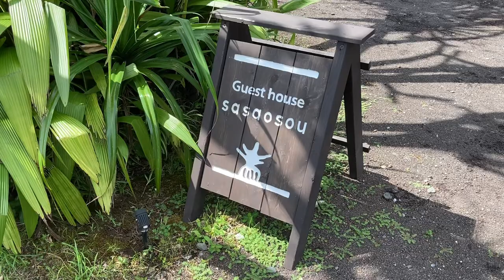[vlog] 八丈島5日目🍞パモン(パン屋)・寿司 波平・Guesthouse sasaosou・フリーアコモデーション